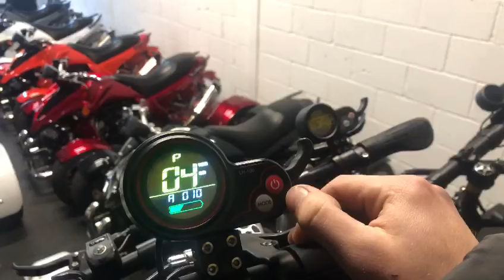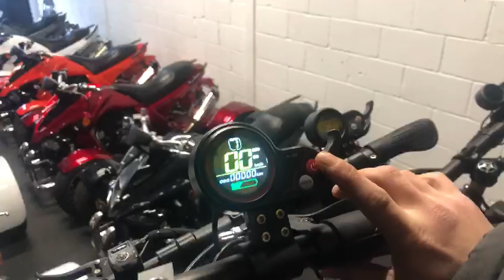Mercane MX 60 Settings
How to set Programmes on Mercane MX60 Electric Scooter.